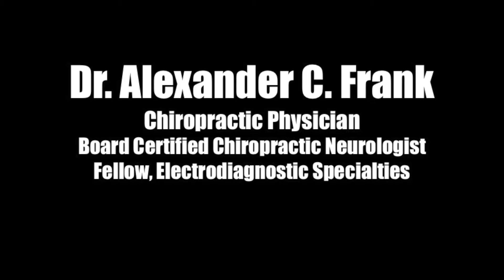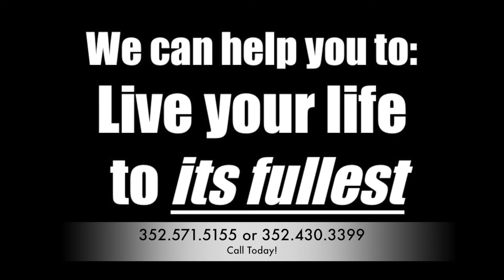Hemiparesis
Functional Neurology is utilized to restore function of hemiparesis. Drug-free treatments to help people live their lives to their fullest.